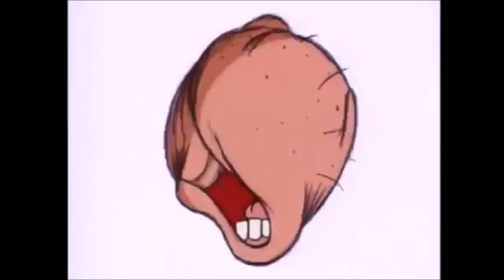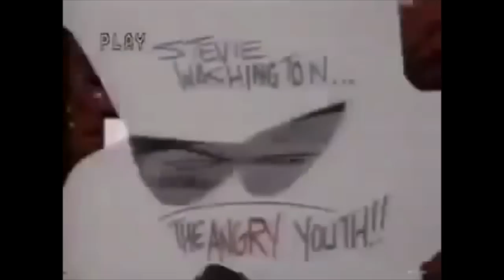Liquid Television: MTV and Animation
Liquid Television was an animation showcase that aired on MTV from 1991 to 1995. It introduced audiences not only to masters of the medium but also to the possibilities within it. In this video we look at Liquid Television as well as the history of animation on the network.

For the purpose of review/appreciation.